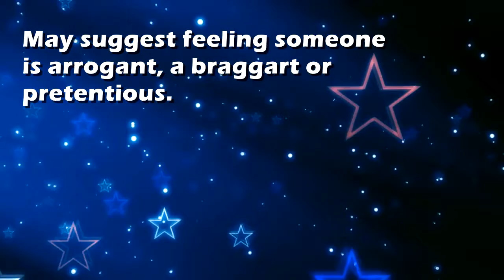Know-it-all : Dream Interpretation and Dream Meaning by TellMeMyDream.com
What does dreaming about 'know-it-all' means?
In this video from TellMyMyDream.com we explain and interpret the meaning of a dream about  the 'know-it-all' psychic symbol

The symbol: know-it-all in a dream can be interpreted and explained as follows
'May suggest feeling someone is arrogant, a braggart or pretentious.'.